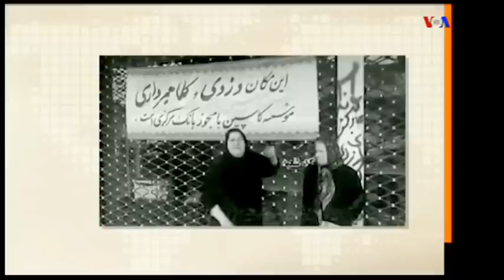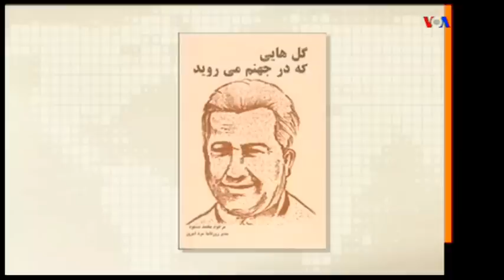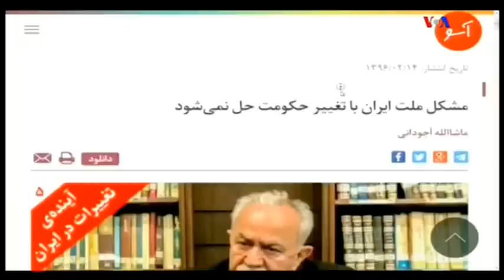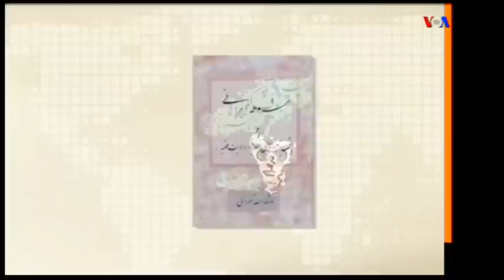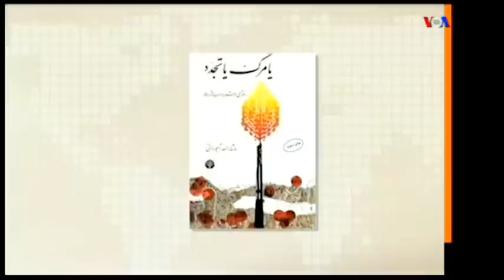VOA Persian, Iran, صفحه آخر « چرا به اين روز افتاده ايم؟ »؛